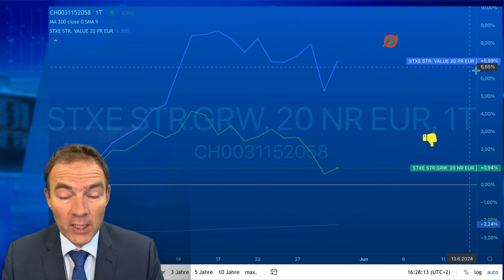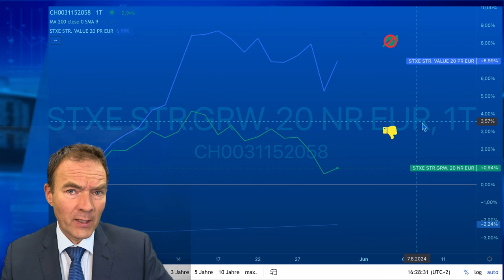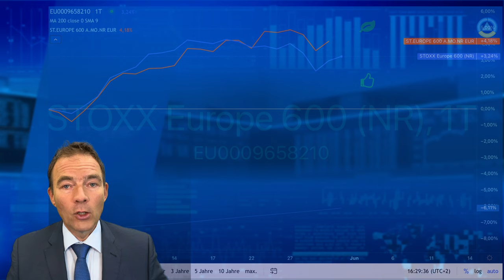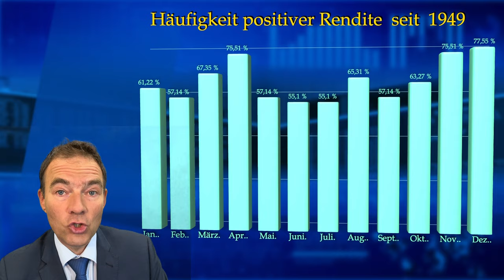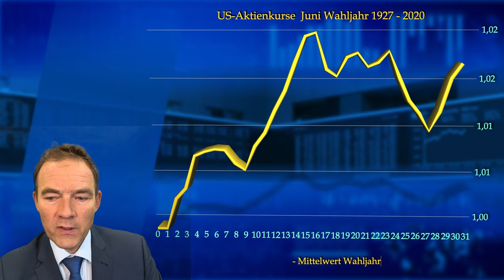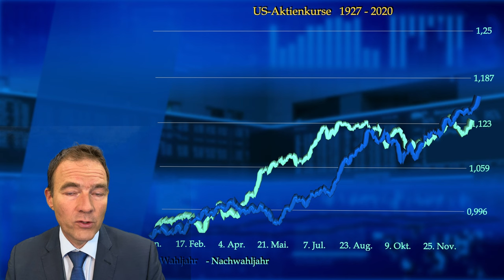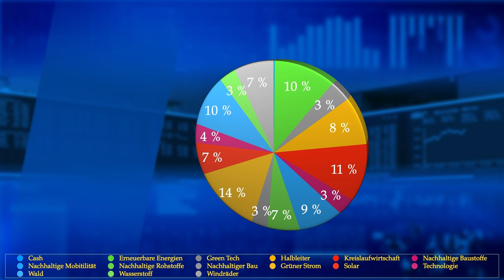Saisonalität beflügelt Aktienkurse, aber wie lange? Börse Saisonal Juni 24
Die Saisonalität an den Aktienbörse ist ein unterschätzter Renditefaktor und wird von nur wenigen Anlegern genutzt. Während viele Investoren im Juni abwarten, bis im Juli die Halbjahreszahlen der Unternehmen veröffentlicht werden, gibt es wichtige Marktteilnehmer, die sich im Juni mit Aktien eindecken. Dieser Einfluss wird Ende Juni entscheidend sein. In diesem Video wird die Saisonalität am Aktienmarkt mit den Renditefaktoren Größe, Wachstum/Werthaltigkeit, Branchen und Momentum gemessen, um den Einfluss der Saisonaltiät auf die Aktienkurse im kommenden Monat einzuschätzen.

00:00 - Begrüßung Agenda
00:42 - Börse Saisonal abonnieren!
00:50 - Renditefaktor Größe
01:09 - Videoempfehlung Anomalie an den Aktienbörsen löst sich auf
01:29 - Renditefaktor Wachstum - Werthaltigkeit
02:09 - Renditefaktor Branchen
02:34 - Renditefaktor Momentum
03:06 - Zusammenfassung starke Saisonalität starke Börse
03:47 - Rendite/Risiko im Monatsvergleich seit 1949
04:31 - Gewinnhäufigkeit seit 1949
04:55 - Chart des Monats
06:08 - Chart des Monats im US-Wahljahr
06:33 - Chart im Jahresverlauf in US-Wahljahren
07:12 - Videoempfehlung Fundamentalanalyse Aktien sind teuer
07:40 - Videoempfehlung Wann kommt der Crash
08:04 - Disclaimer Haftungsausschluss